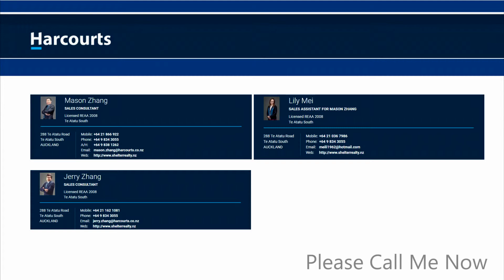6 Edgewood Way